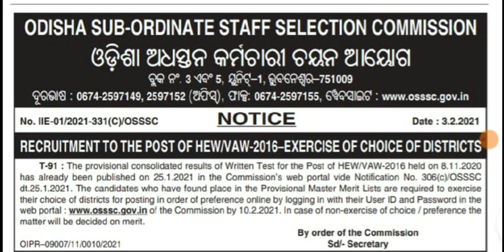OSSSC DISTRICT CHANGE OPTION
visit official website for district change